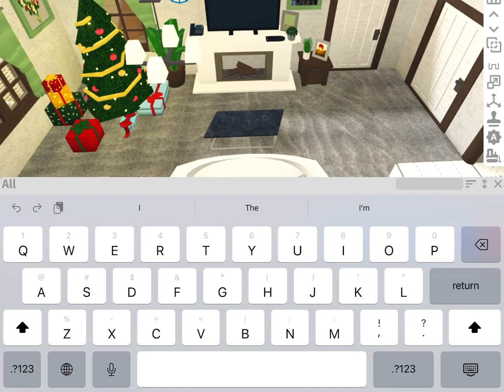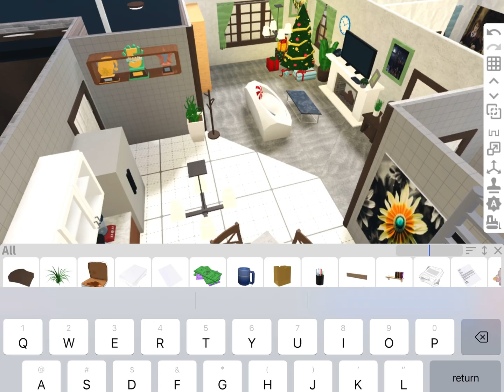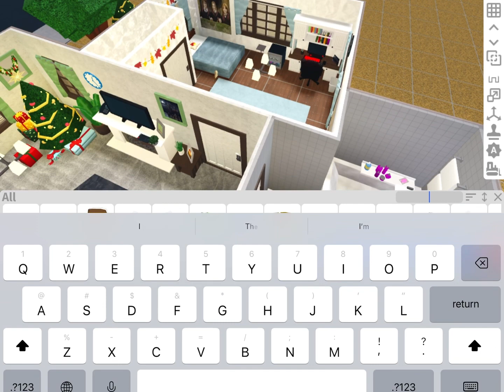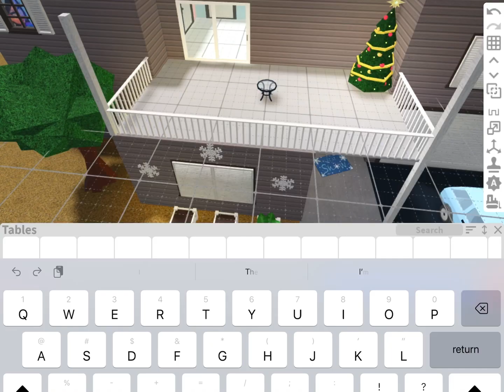Decorating My Bloxburg House For Christmas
Song: All I Want For Christmas Is You by Mariah Carey